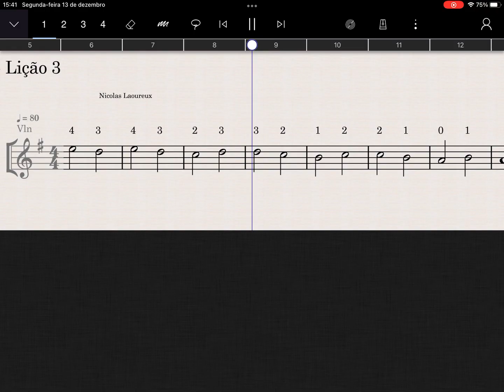Pg 13 - Los Intervalos 2ª - Lição 3 - Nicolas Laoureux I - Violino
Página 13 - Los Intervalos 2ª - Lição 3 - Nicolas Laoureux I - Violino